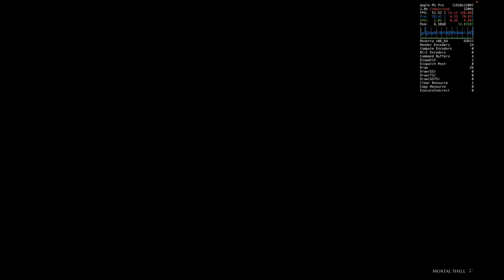Mortal Shell quick Benchmark Crossover 24 running on M1 Pro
Running on a base M1 Pro.